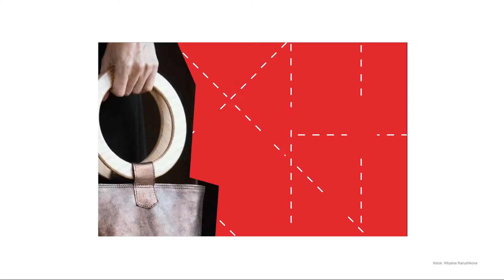RESPONSIBLE FASHION SERIES SKOPJE - OFFICIAL VIDEO TRAILER 2021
We are delighted to announce the first Responsible Fashion Series in Skopje with professor Ian King, the thought leader behind the organisation of Fashion Colloquia events across various destinations on the planet for the last decade.

The two-day webinar session will feature a plethora of both domestic and international speakers, discussing and reflecting on the ‘value’ of crafts and fashion, with an emphasis on youth education and career, and more widely, the future of crafts and fashion industry in the Balkans.

What do you find interesting in Balkan design? Do you think we should be more inspired by Western European design to be able to sell, or should we keep our Balkan identity and keep that past? Do you think that Balkan designers will arise in the near future?

Sign up for participation and get all your questions answered. A detailed programme is coming soon.

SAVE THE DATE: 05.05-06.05